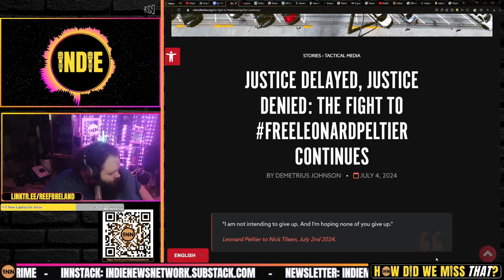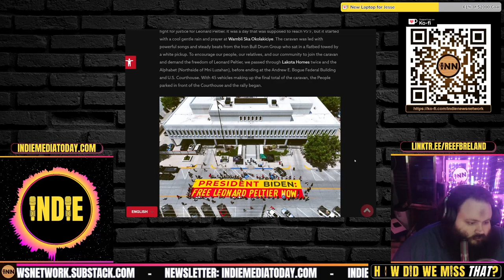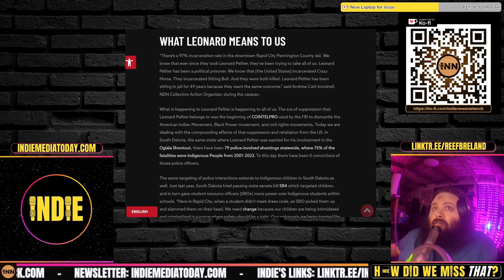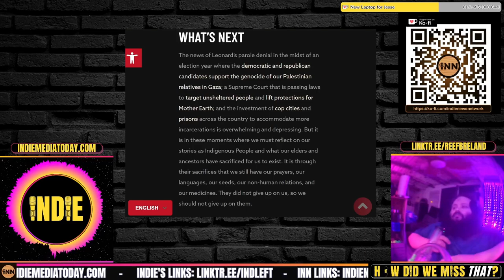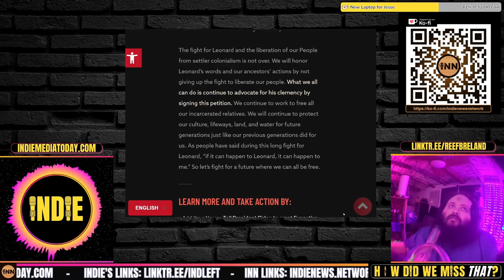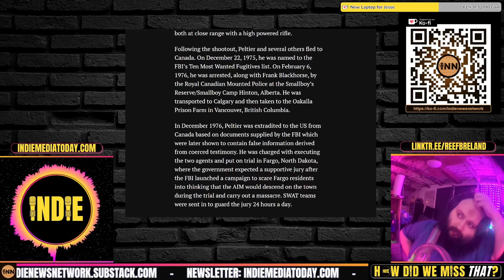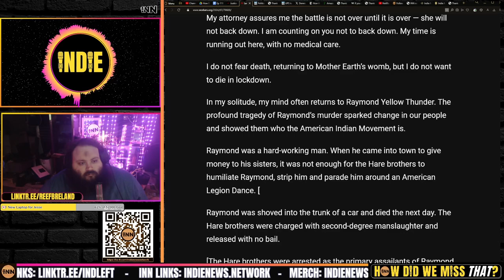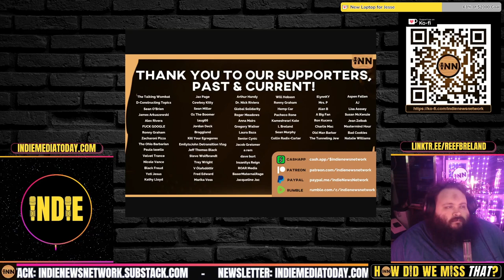Why is Leonard Peltier STILL in Prison? Denied Parole. AGAIN.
JUSTICE DELAYED, JUSTICE DENIED: THE FIGHT TO FREELEONARDPELTIER CONTINUES: Demitrius Johnson, NDN Collective via Popular Resistance
Political prisoner and Native American activist Leonard Peltier denied parole again: Kevin Reed, WSWS

Credits:
⭐ Thumbnails & Outro: Bigmadcrab & Indie Left
⭐ Intro: Joe @STFUshitlib3 & Indie Left
⭐ Outro Music: Redpilled by Jesse Jett & The Awakening by Patrick Patrikios